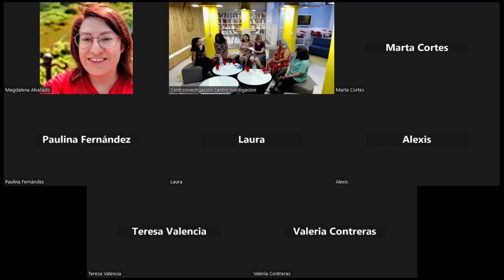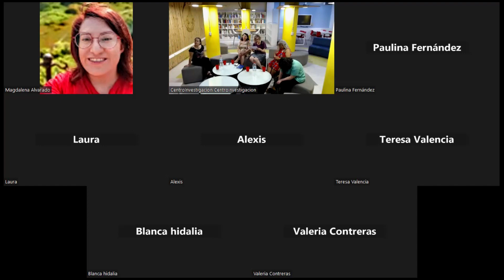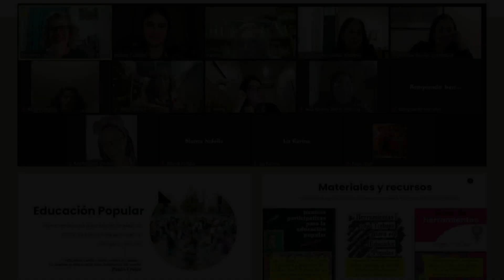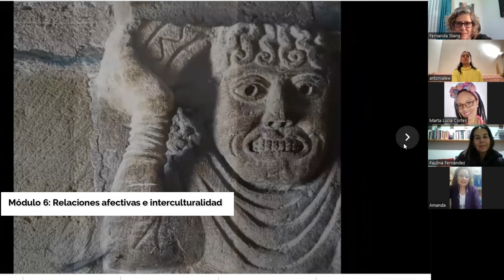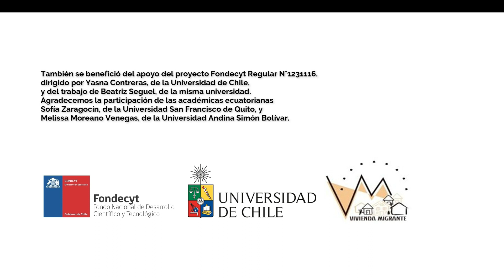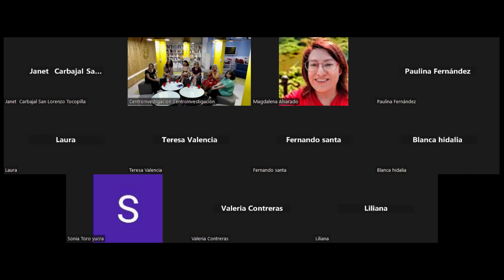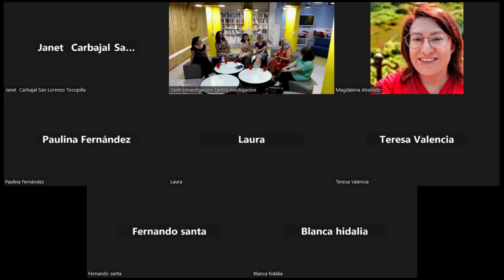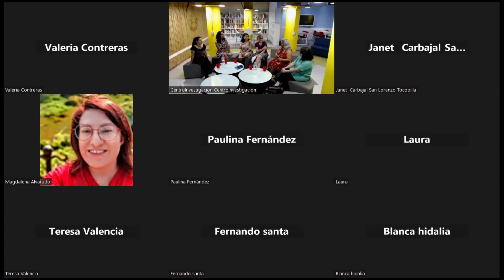🎥 “Formar para Trans-formar”: lanzamiento de documental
📹 Este corto documental da cuenta de una escuela de dirigentas sociales en asentamientos informales, dirigida a mujeres que luchan por el acceso a diversos derechos.

👩‍🏫 Del lanzamiento participaron Elizabeth Andrade, dirigenta de la Organización Rompiendo Barreras del Macro-campamento Los Arenales y Premio Nacional de Derechos Humanos 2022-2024; Fernanda Stang, directora del Centro de Investigaciones en Ciencias Sociales y Juventud (CISJU) de la UCSH; Antonia Lara, investigadora del mismo Centro; Paulina Fernández, encargada del área de Estudios del Centro de Estudios y Atención a la Comunidad (CEAC UCSH); Yasna Contreras, académica de la Facultad de Arquitectura y Urbanismo de la Universidad de Chile; y Beatriz Seguel, investigadora de la misma casa de estudios superiores.